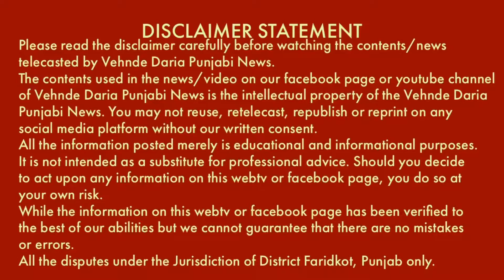ਸੱਦਾ ਪੱਤਰ RUN FOR FARMERS | 10 ਜਨਵਰੀ ਸਵੇਰੇ 07:30 ਵਜੇ ਸ਼ੁਰੂ ਹੋਵੇਗੀ 'ਇੱਕ ਦੌੜ ਕਿਸਾਨਾਂ ਦੇ ਨਾਲ'